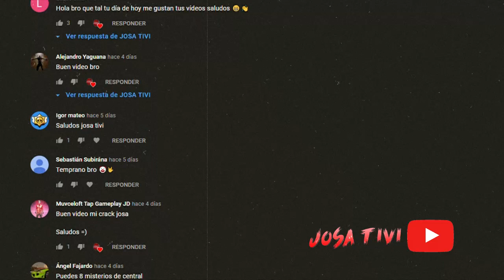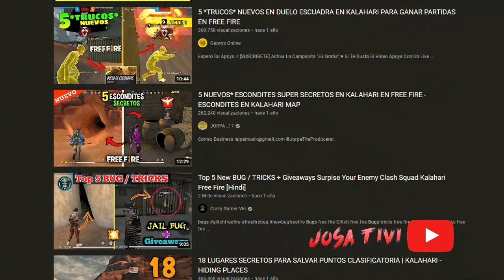Los 8 Mayores Misterios de KALAHARI en Free Fire - Josa Tivi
Amigos el día de hoy les traigo esta nueva recopilación sobre los misterios mas perturbadores que se ocultan en Kalahari, próximamente subiré una segunda parte con mas misterios...

● Mi Clan
Nombre: LosWinisYT
ID: Esta en el canal de Youtube

✓Conocer gente

(づ ￣ ³￣)づ